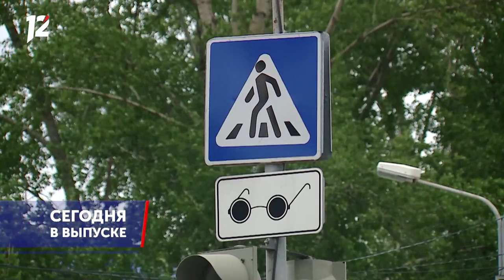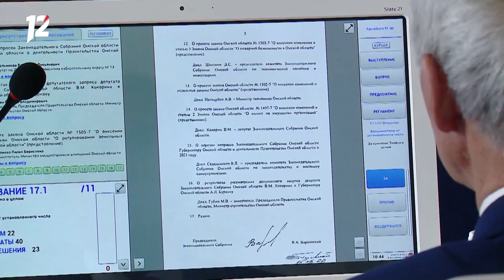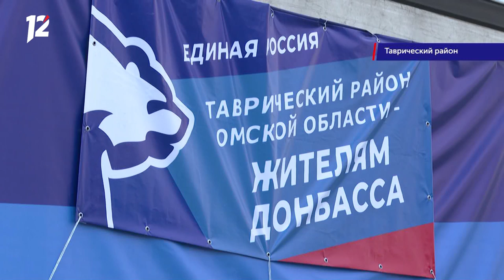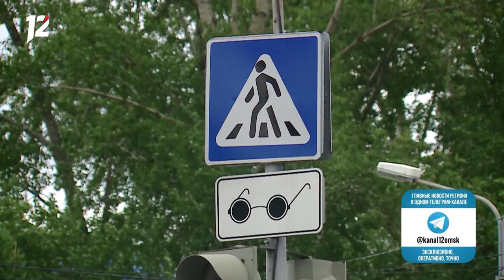Омск: Час новостей от 19 мая 2022 года (17:00). Новости